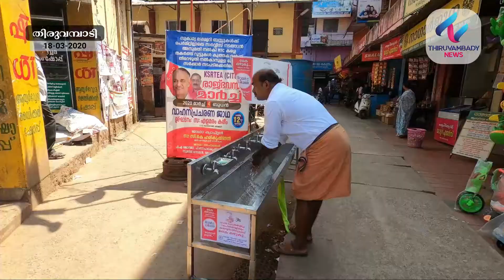“ബ്രെയ്ക് ദ ചെയിൻ” പിന്തുണയുമായി വ്യാപാരികൾ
തിരുവമ്പാടി : കോവിഡ്- 19 വൈറസ് വ്യാപനത്തിനെതിരെ കരുതലോടെ ജാഗ്രതയാണ് വേണ്ടത് എന്ന സന്ദേശവുമായി കേരള വ്യാപാരി വ്യവസായി ഏകോപന സമിതി തിരുവമ്പാടി യൂണിറ്റ് യൂത്ത് വിംഗ് ബ്രെയ്ക് ദി ചെയിന്റെ ഭാഗമായി കൈകഴുകൽ സൗകര്യം ഒരുക്കി.

തിരുവമ്പാടി ടൗണിലും ബസ് സ്റ്റാൻഡ് പരിസരത്തും വിവിധ ഭാഗങ്ങളിൽ വാഷ് ബേസിനും വെള്ളവും സോപ്പും കരുതി വെച്ചത് യാത്രക്കാർക്കും പൊതു ജനങ്ങൾക്കും ഉപകാരപ്രദമായി.

കടകളിലെല്ലാം കൈ കഴുകുന്നതിനായി വെള്ളവും സോപ്പും കരുതി വെച്ചു.

ബ്രെയ്ക് ദ ചെയിൻ പരിപാടി ഉദ്ഘാടനം തിരുവമ്പാടി ഗ്രാമപഞ്ചായത്ത് പ്രസിഡന്റ് പി.ടി.അഗസ്റ്റിൻ, ഹെൽത്ത് ഇൻസ്പെക്ടർ അബ്ദുറഹിമാൻ എന്നിവർ ചേർന്ന് നിർവഹിച്ചു.

ഗ്രാമപഞ്ചായത്ത് മെമ്പർ ബോസ് ജേക്കമ്പ്, തിരുവമ്പാടി ജനമൈത്രി പോലീസ് പ്രതിനിധി ജോയി പുളിക്കൽ, വ്യാപാരി വ്യവസായി ഏകോപന സമിതി യൂണിറ്റ് പ്രസിഡണ്ട് ജിജി കെ തോമസ്, സെക്രട്ടറി ബാലകൃഷ്ണൻ പുല്ലങ്ങോട്, യൂത്ത് വിംഗ് പ്രസിഡണ്ട് നദീർ, സെക്രട്ടറി സൂരജ് കൊട്ടാരത്തിൽ തുടങ്ങിയവർ സംസാരിച്ചു.